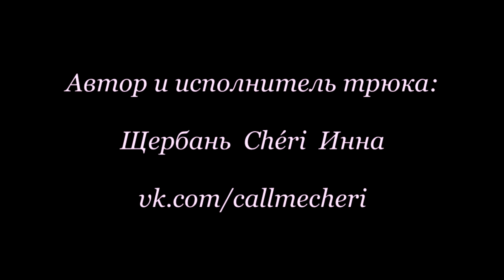Переворот Шери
Мой авторский трюк